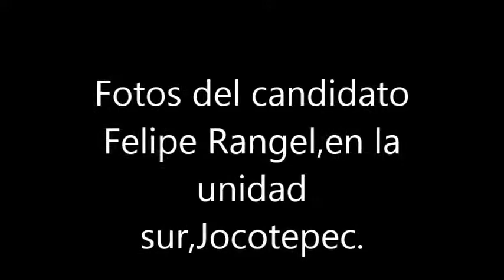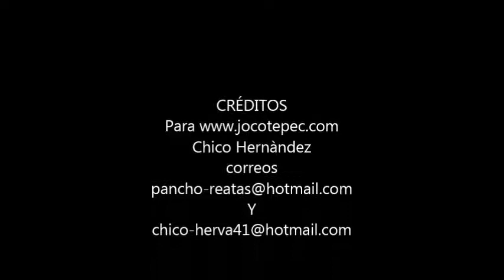FELIPE RANGEL,UNIDAD SUR JOCO.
Felipe Rangel visitando la unidad sur en jocotepec jal.